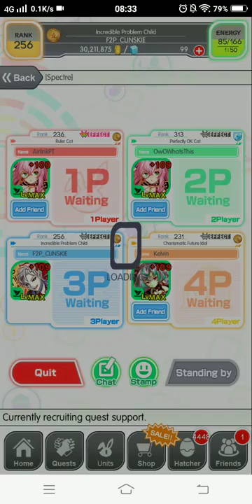◤Crash Fever Global◢ Conclave - Spectre speed farm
Clear this quest under 2 minutes.